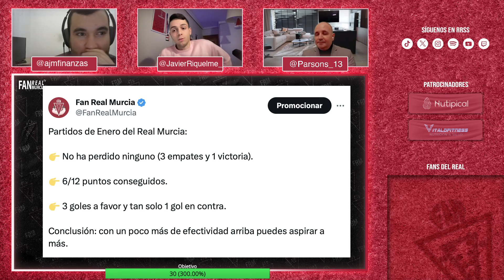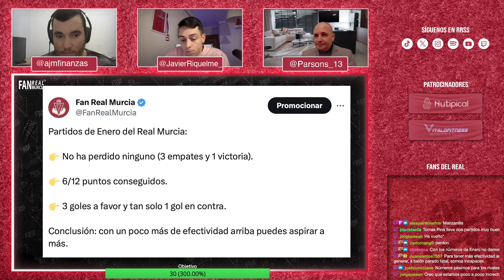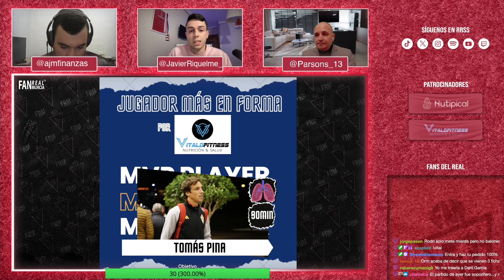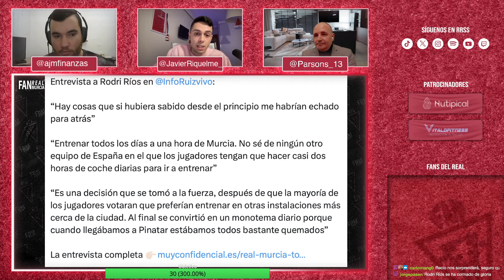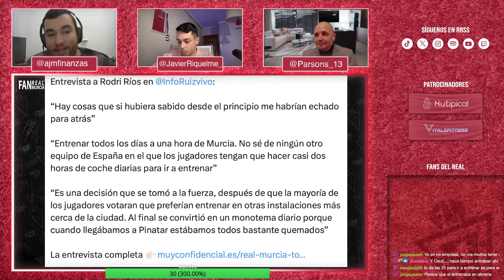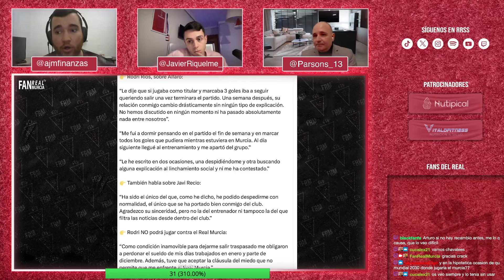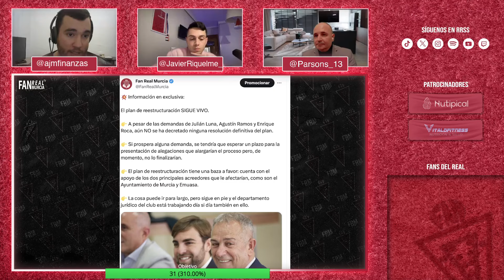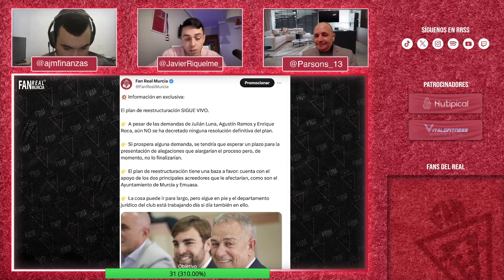FRM Podcast 112 | El after del Córdoba 0-0 Real Murcia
El Real Murcia suma un empate en un campo muy difícil. Además, repasamos los últimos rumores a solo 4 días del cierre de mercado.
Si te gusta la vida fitness, compra todo lo que necesites